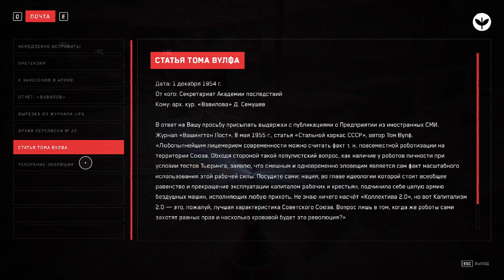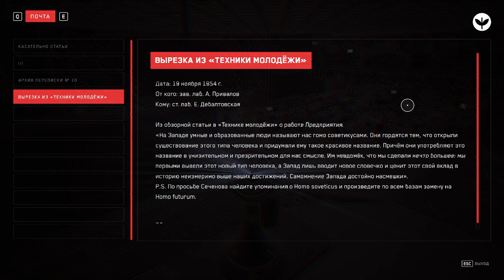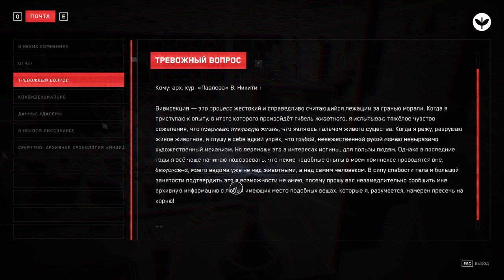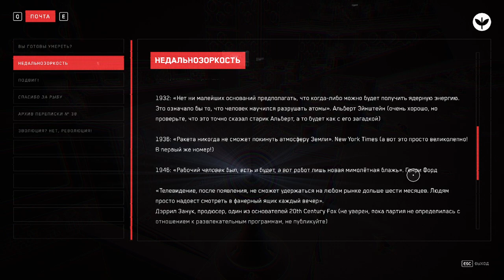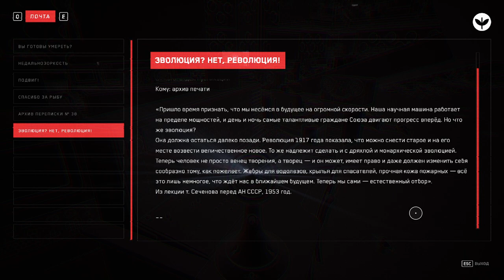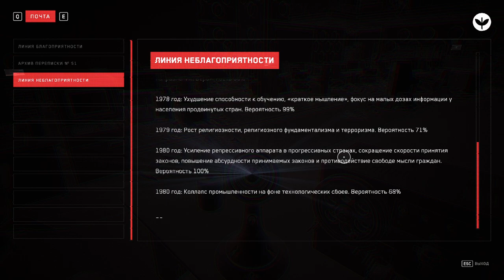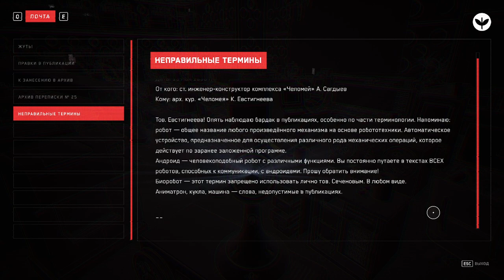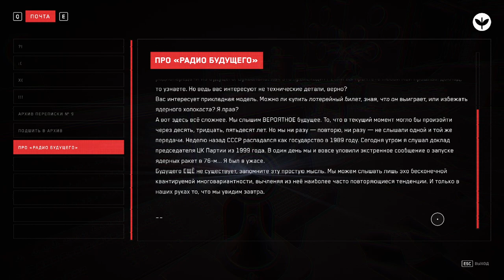Atomic Heart - Часть 31/33 - Прошлое и будущее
= Краткое содержание =
В этом эпизоде товарищ майор будет грызть кремень науки, жевать целулойд плёнки, и сосать пластмассу клавиш, пытаясь понять, что же, шьортпобьери, здесь такое происходит?! Переписка Сеченова и Захарова, письма Вавилова и Павлова, морской бой братьев Климовых - всё смешалось в Доме Архивов! Но самое главное, что узнает Сергей Алексеевич - это то, что он уже женат, и с фразой "жениться, что ли?" он несколько опоздал. Правда, суженая его уже давно крутится вокруг товарища Сеченова, и чтобы разъяснить эту ситуацию, товарищ майор отправится к Дмитрию Сергеевичу вместе с Ларисой Андреевой в служебном лифте. А ведь давно известно, что Боливар не выдержит двоих!..

= Прохождение =
00:00 - начинаем
00:25 - продолжаем разговор
03:12 - входим в архив и читаем
1:59:00 - запускаем первую бобину
2:00:20 - запускаем вторую бобину
2:01:55 - запускаем третью бобину
2:05:30 - разборки с ХРАЗом
2:08:58 - уходим из архива
2:09:35 - делаем паузу

= Груши =
03:34 - груша "Немедленно исправить"
04:30 - груша "Претензия"
07:03 - груша "Ускорение эволюции"
08:00 - груша "Статья Тома Вулфа"
16:00 - груша "Архив переписки №22"
16:43 - груша "Вырезка из журнала LIFE"
18:00 - груша "Отчёт: Вавилов"
19:35 - груша "К занесению в архив"

20:47 - груша "Лекция А.Хеймсова"
22:09 - груша "Стенография: клуб"

24:28 - груша "Касательно статьи"
25:35 - груша "!!!"
26:22 - груша "Архив переписки №10"
27:30 - груша "Вырезка из Техники Молодёжи"

28:45 - груша "Линия благоприятности"
30:28 - груша "О Вороне-1"
31:32 - груша "Архив переписки №51"
32:16 - груша "Что это за мультики?!"

33:32 - груша "О неких сомнениях"
35:21 - груша "Отчёт"
37:10 - груша "Тревожный вопрос"
39:49 - груша "Конфиденциально"
40:36 - груша "Данные удалены"
41:49 - груша "О некоем диссонансе"
45:19 - груша "Секретно: архивная хронология Инцидента Захарова"

46:20 - груша "Вы готовы умереть?"
47:22 - груша "Недальнозоркость"
1:00:45 - груша "Подвиг!"
1:02:13 - груша "Спасибо за рыбу"
1:08:39 - груша "Архив переписки №38"
1:09:38 - груша "Эволюция? Нет, революция!"

1:11:06 - груша "Линия благоприятности"
1:20:40 - груша "Архив переписки №51"
1:22:06 - груша "Линия неблагоприятности"

1:40:37 - груша "Жуть!"
1:42:44 - груша "Правки в публикации"
1:44:21 - груша "К занесению в архив"
1:45:50 - груша "Архив переписки №25"
1:46:15 - груша "Неправильные термины"

1:47:22 - груша "Про Наушкина"
1:48:13 - груша "Это снова происходит!"
1:49:00 - груша "Архив переписки №23"
1:49:19 - груша "Поздравляю!"

1:50:34 - груша "Важное письмо"
1:50:45 - груша "Важное письмо #2"
1:50:54 - груша "Важное письмо #3"
1:50:56 - груша "!!!"
1:51:26 - груша "Архив переписки №7"
1:52:00 - груша "На доработку"

1:54:20 - груша "?!"
1:54:24 - груша ":("
1:54:26 - груша "х("
1:54:37 - груша "!!!"
1:55:00 - груша "Архив переписки №9"
1:55:45 - груша "Подшить в архив"
1:57:05 - груша "Про Радио Будущего"

= Баги =
08:40 - опечатка?: запись от 01.12.54 говорит о статье 08.05.55, как так?
32:14 - опечатка: записи имеют разные кодировки дат
2:00:00 - скрипт-недоработка: Лариса тупо стоит рядом с компьютером, пока её несактивируешь - у роботов больше жизни!
2:07:25 - скрипт-недоработка: Лариса тупо стоит рядом с щитком лифта, хотя заявляла, что будет "взламывать" - режиссура сцены могла быть получше